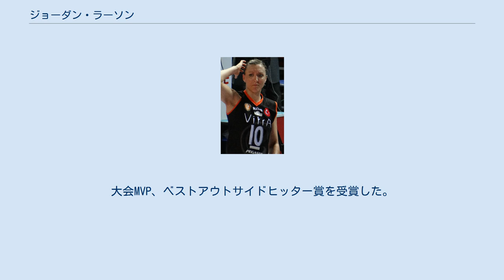ジョーダン・ラーソン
ジョーダン・ラーソン＝バーバック（Jordan Quinn Larson-Burbach、女性、1986年10月16日-）はアメリカのバレーボール選手。
 アメリカ合衆国ネブラスカ州ドッジ郡フーパー市出身。
ネブラスカ大学在学時より大学バレーで実績を残す。
 2009年6月にアメリカ代表に選出され、2010年のワールドグランプリにおいて同国9年ぶりの優勝に大きく貢献した。
同年10-11月開催の世界選手権に出場した。
2011年8月のワールドグランプリで大会2連覇を果たした。
同年11月のワールドカップで銀メダルを獲得した。
現在、ロシア・スーパーリーグのディナモ・カザンに所属し、2011-12シーズンは栗原恵とチームメイトであった。
2014年5月の世界クラブ選手権で金メダルを獲得した。
 2012年にロンドンオリンピックで銀メダルを獲得した。
2014年10月に行われた世界選手権では、悲願の三大大会初優勝を果たした。
2014-15シーズンよりトルコリーグの強豪エジザージュバシュに移籍した。
2014-15シーズンの欧州チャンピオンズリーグと世界クラブ選手権の優勝に大きく貢献し、自身も2大会でMVPに輝いた。
2016年にリオデジャネイロオリンピックで銅メダルを獲得した。
 2018年からは代表チームの主将を務め、同年のネーションズリーグで金メダルを獲得した。
同年の9月ｰ10月に行われた世界選手権では、主将として攻守にわたり活躍。
しかし、メダル獲得ならず、5位ｰ6位決定戦で日本に3ｰ1で勝利し5位で大会を終えた。
2021年に開催された東京2020オリンピックでは攻守に渡り大車輪の活躍をみせ、アメリカ初の金メダルを獲得に貢献。
決勝のブラジル戦では最後の得点を決めた。
大会MVP、ベストアウトサイドヒッター賞を受賞した。